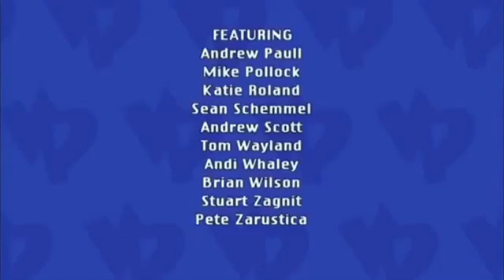Viva Pinata, Godzilland, and Talking Fong & Momo AMV: Incredicoaster but the video creator sings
Earler today, I just sang the AMV of Incredicoaster with my real voice XD

here at Disney California Adventure Pixar Pier at the Disneyland resort!

Play the chords! Rock Candy! GiVe mE Gimme RoCk cAnDy!!

Facts about Incredicoaster:

Incredicoaster formerly California Screamin' is now open! Here is a reverse POV view of this new Disney ride. Get ready to be launched from 0 to 55 miles per hour on this Disney roller coaster as you enter the first scream tube and join this incredible adventure. Many characters from the Incredibles make an appearance on The Incredicoaster like Mr. Incredible, Elastigirl, Edna Mode and Jack Jack. Here is Disneyland Resort Disney California Adventure Park.

Credit to TPM Vids for more information.

Created with Powerdirector but with video overlay

credit to Technical samay for the tutorial of bringing the extra features for PowerDirector

Footage filmed with Gopro hero 5 black with chest mount
Recorded and sang by awesomecaillou5656
date: 7-4-2019